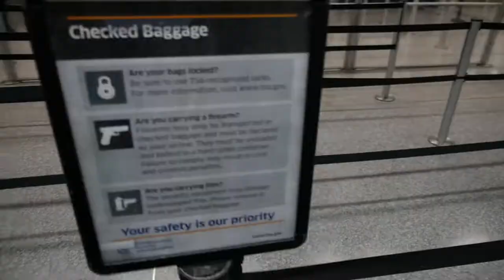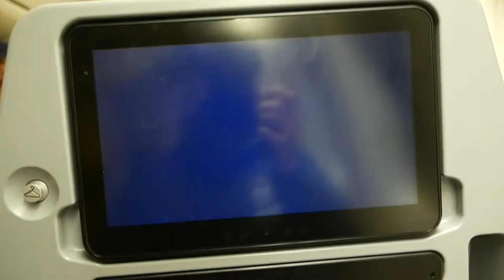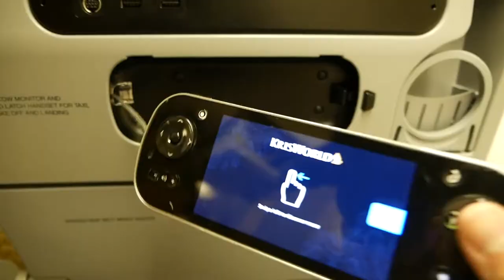Flying on the World's Best Airline - Economy Class from SF to Hong Kong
Spending 4 hours at SFO International Airport before my flight to Hong Kong on Singapore Airlines. Watch me eat gourmet gummy bears, workout, and wander the airport before hopping on my flight.

--- Tech Gear ---
Main Camera
Microphone 1
Microphone 2
Travel Tripod
Studio Tripod
SD Cards